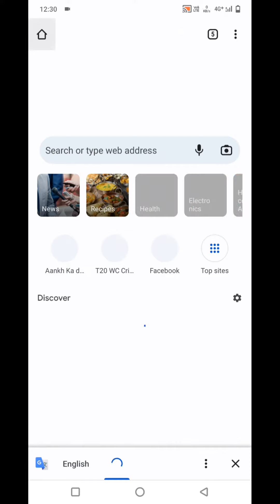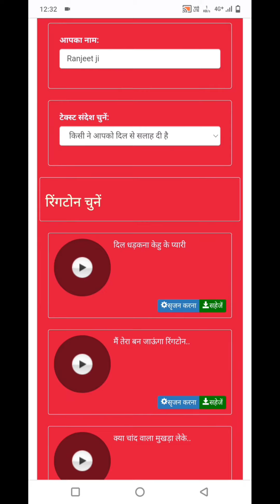How to download ringtone with name#Ranjitsmart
apne name ka ringtone kaise banaye

hindi me

apne name ka ringtone kaise banaye jio K
phone me

music ke sath

apne name ki ringtone kaise banaye jio

tune

app

airtel

apne naam ka ringtone kaise banaye
gane ke sath

2021

music ke sath jio phone me